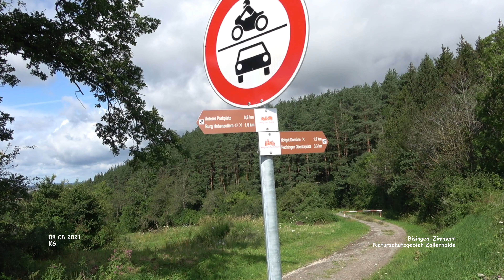Naturschutzgebiet Zollerhalde - Zimmern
Impressionen Zimmern - Bisingen - Zollernalbkreis